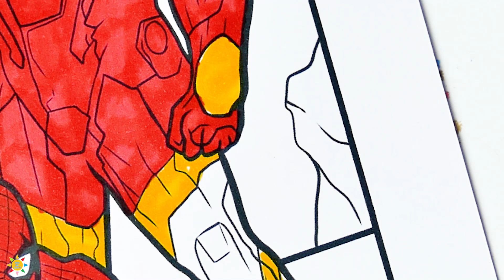Avengers Coloring Pages | Spider-Man With Thor Captain-America And Iron-Man Ciloring Pages